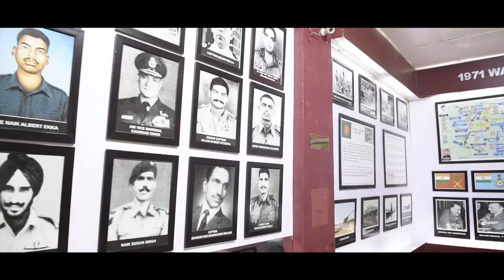A Travel Documentary Film | Rajasthan Travel Video | Saraswati Vidya Vihar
Here is the much awaited video of our trip!
Our students visited Rajasthan in the first week of October, and brought home the feel of Rajasthani culture and amazing Rajputana heritage. Forts, palaces, sand dunes, desert camp and folk music and dance... almost everything in Rajasthan has a story to tell. The images of trip are vivid in our minds. In our attempt to relive our rendezvous with Rajasthan, colours of Rajasthan and thrill and joy of our trip captured by camera has been made into a travel documentary.